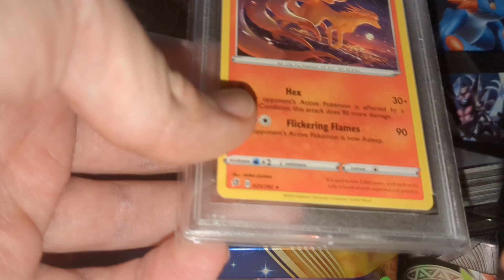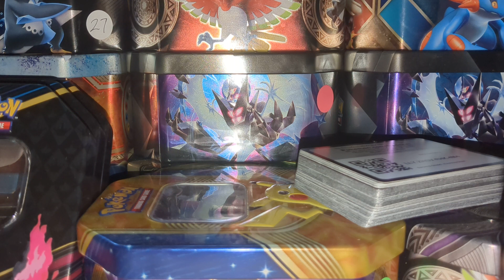500 Subscriber Giveaway!!